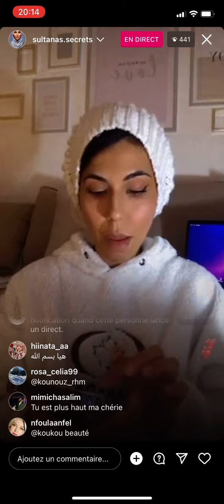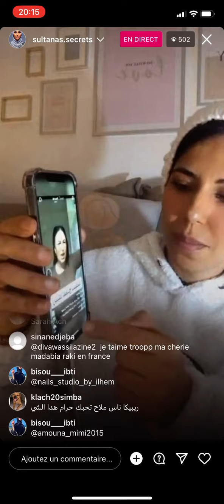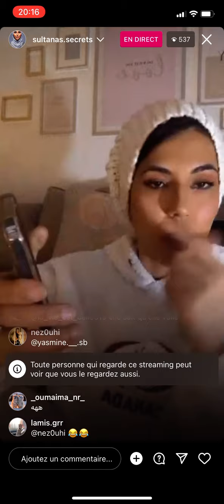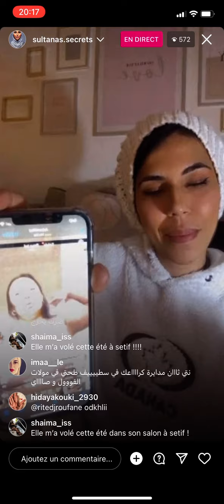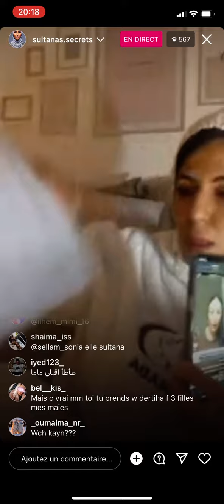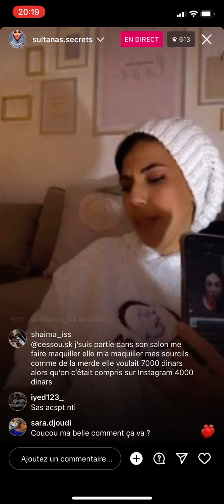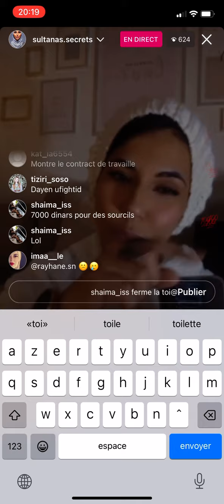Diva Rebecca عاجل ‼️ تتلقي هجوم من خدامتها صاليحه وتحب تطلع علي ظهرها